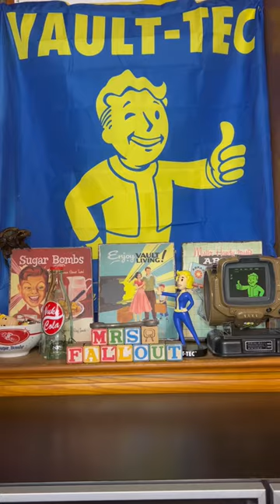SUNSET SARSAPARILLA Carabiner Mug👀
SUNSET SARSAPARILLA Carabiner Mug made by LOOTCRATE! Yes they are still making Lootcrates lol

Mrs.Fallout on TikTok/Instagram/Twitter